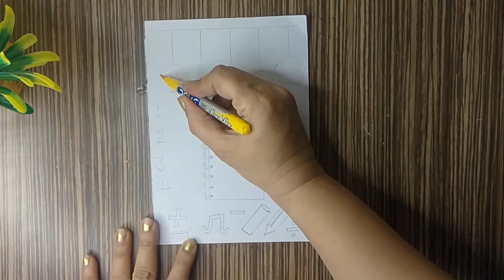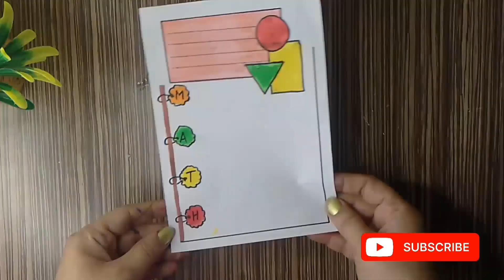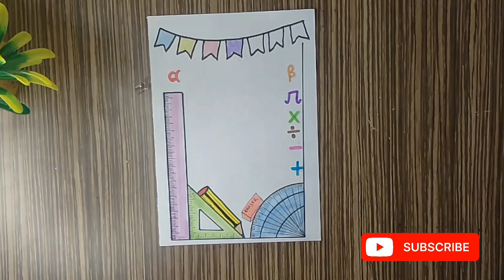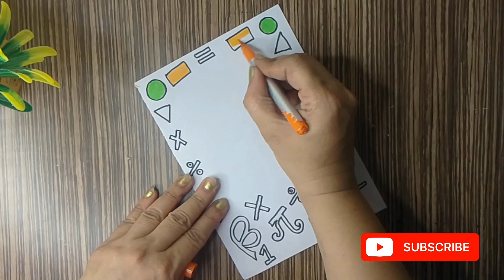5- Math Project Design/Project Work Design/Math Assignment front Page Design/Easy Frontpage Design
5- Math Project Design/Project Work Design/Math Assignment front Page Design/Easy Frontpage Design
beautiful Front page Design for School Project,
Simple front Page design
page border design easy and beautiful
border design simple and easy to draw for project
project design simple and beautiful unique front Page design.